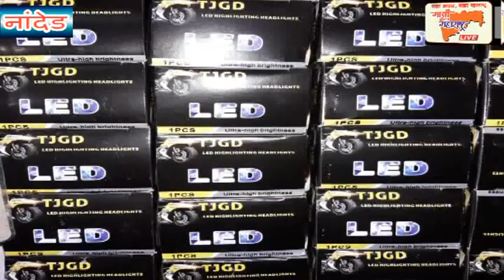घाबरू नका गोपनीय तक्रार करा- पालकमंत्री अशोक चव्हाण यांचे जनतेला आव्हान